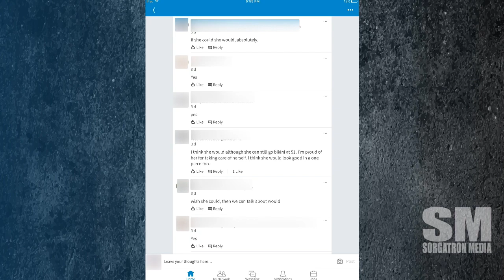Web Thinger: James McAvoy Paw Patrol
James McAvoy is hanging out with his PAW Patrol blanket on Instagram. We learn about measuring legs by national monuments

We also take a look at a bikini company on LinkedIn where people get personal about their

Scot MacTaggart
Pitchwerks

Katie Dudas
Twitter: @kdudders, The ScareHouse, AwesomeCast